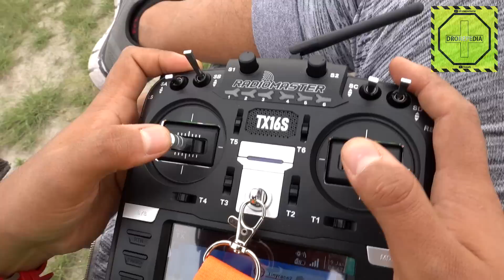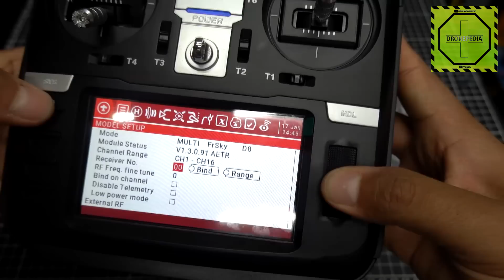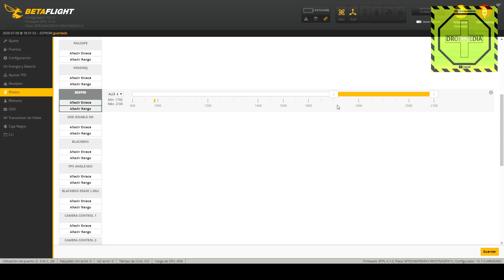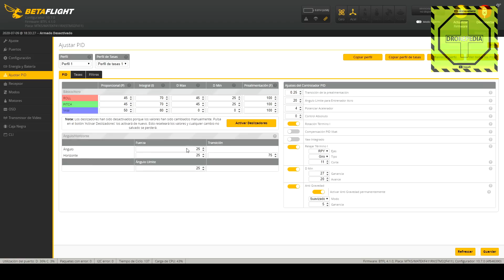Tiny Hawk II Race de Emax ¡¡¡PFFFFFFF!!! ¡ES UNA BESTIA! | DRONEPEDIA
Hoy reviso este tiny Hawk II Race de Emax, funciona con 2 celdas y no se compara con otros tinys o toothpicks, se siente como un drone de 4 o 5 celdas y es super practico y duradero.